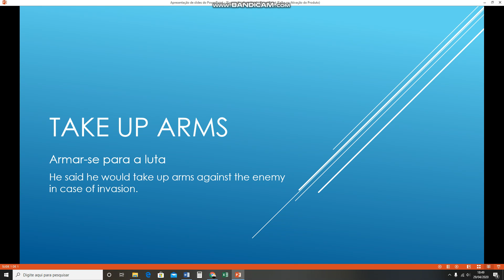Expressões idiomáticas - TAKE UP ARMS